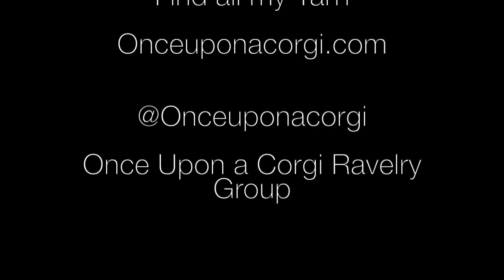Vlogmas. | December 20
Vlogmas 2018 | December 20